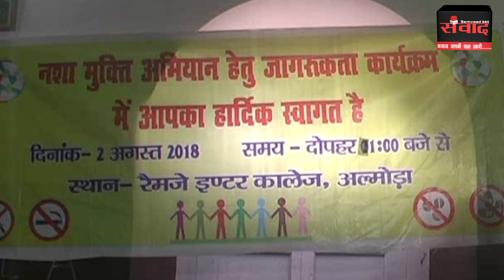अल्मोड़ा के इस स्कूल में चलाया गया नशे के खिलाफ जागरूक अभियान